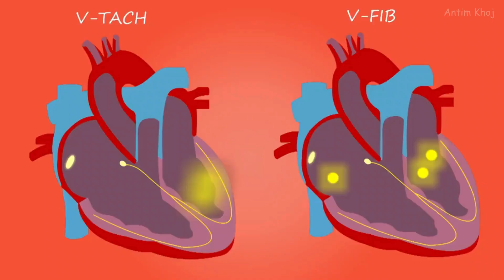You Never Truly Die — You Just Jump Timelines | Quantum Immortality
Imagine dying in one world but waking up in another. Discover quantum immortality, multiverse theory, and what happens when we die in this mind-bending scientific paradigm shift.

What if death is just a doorway—and you've already walked through it? This video dives deep into the mind-bending concept of quantum immortality and explores how your consciousness may never truly cease. We begin with a chilling scenario: you're hit by a car, your family mourns, but somehow... you survive. Was it luck? Or was it something far stranger?

Welcome to the eerie and captivating world of quantum immortality—a theory that stems from the many worlds interpretation of quantum mechanics. What is quantum immortality? It's the idea that every time you're close to death, reality splits into infinite timelines. In some, you perish. In others, you survive. And your awareness only continues in the versions where you go on living. This leads to a strange implication: from your point of view, you never die.

In this video, we explain how quantum immortality theory works, weaving in real physics concepts like the space-time construct, multiverse theory, and quantum consciousness. This isn’t just science fiction—it’s a profound existential inquiry that reshapes how we view life, death, and reality itself. Could it be that we live forever by jumping timelines? Could existence after death be less about heaven or hell, and more about shifting into another dimension where the conditions for your survival always align?

We also explore the role of technological evolution in this bizarre journey. As aging looms, medicine advances—offering anti-aging therapies, gene editing, nanotech, or even artificial organs. In timelines where the cure doesn’t arrive in time, you die. But in the alternate timelines where it does, you keep living. This is where science fiction edges into scientific possibility, forcing us to question: is immortality possible—not as eternal youth, but as an endless continuation?

We touch upon key mind-blowing theories and thought experiments like Schrödinger’s Cat, the holographic principle, and the notion of cosmic consciousness. Could your mind be surfing infinite timelines in an ever-expanding quantum reality? Could consciousness be the only true constant in a sea of alternate realities? These questions may sound like conspiracy theories, but they echo ideas explored by real physicists, futurists like Elon Musk, and thinkers like Answers with Joe.

And then comes the twist—the idea that you have already died, many times. But your awareness never witnessed it. Why? Because quantum immortality crywolf effect means your subjective experience is always aligned with continued existence. Is death an illusion? Is there life after death? This concept doesn’t offer comfort in the traditional sense, but it offers a radical shift in how we view the nature of existence, the universe’s interconnectedness, and the limits—or lack thereof—of mortality.

Whether you’re curious about immortality science, want to understand how quantum immortality overpaid narratives mislead, or are exploring the metaphysical implications of infinite timelines, this video breaks it all down in simple yet profound terms. You'll never see your life—or your near-death experiences—the same way again.

We also discuss:
• How does quantum immortality work?
• The strange overlap between science and philosophy.
• Immortality theories across time and cultures.
• What happens when we die—from a multiverse perspective.
• Alternate timelines and their connection to identity.
• Why jumping timelines could explain new Mandela Effects.
• The nature of existence beyond death.
• The scientific paradigm shift currently unfolding in our understanding of consciousness and reality.

This is not just about living forever. It’s about questioning whether the finality we attribute to death is even real. Could it be that every moment you’ve "almost died," you've simply quantum leapt into a version where you didn’t? Could it be that we are eternal not by design, but by default?

Watch now to explore one of the most unsettling, fascinating, and mind-expanding ideas in science and metaphysics.

If you've ever asked:
• Is immortality possible?
• Is there life after death?
• Do we live forever?
• What is quantum immortality?

💡 Let’s challenge everything we think we know about life, death, and what lies beyond.